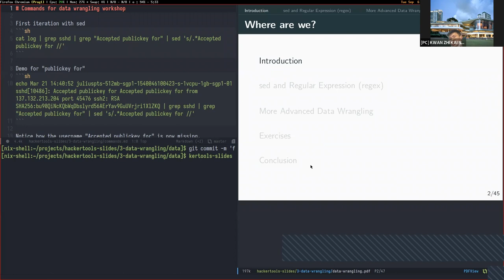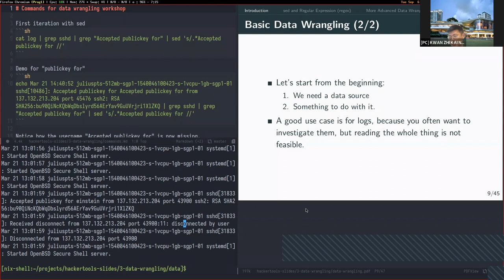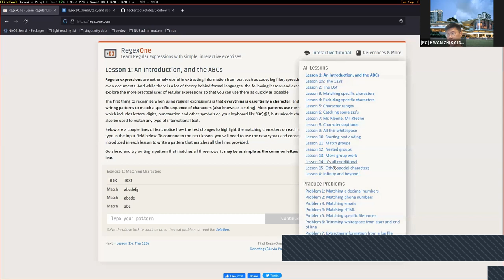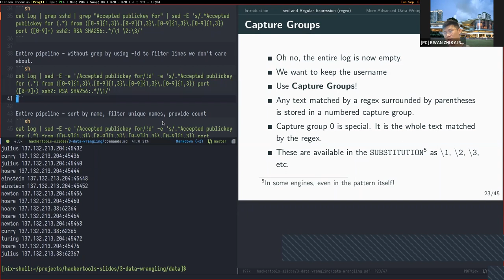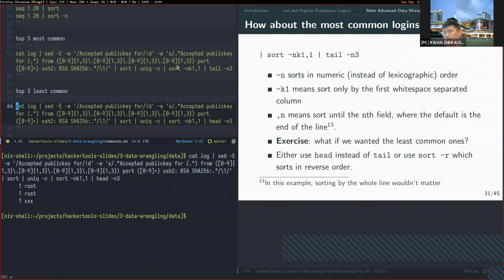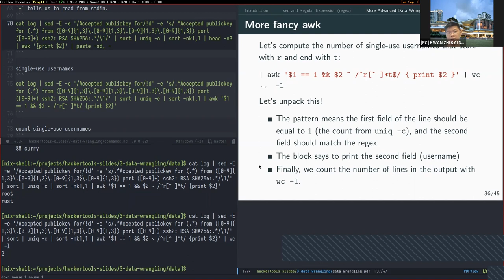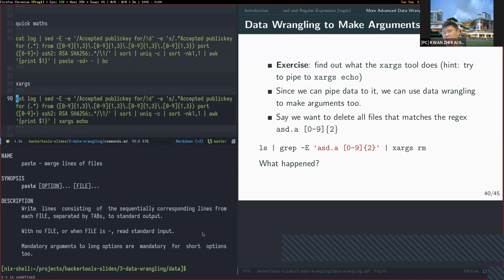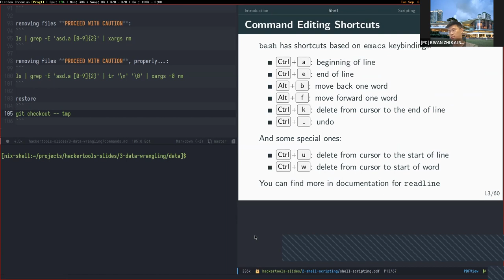Hacker Tools AY 22/23 S 3: CLI Data Wrangling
In this session, we learn how to manipulate, process, search, and make sense of any form of data with various tools, all while never leaving the Unix command line.

Chapters:
0:00 - Introduction
2:10 - Required Software
5:20 - What is Data Wrangling?
6:22 - Basic Data Wrangling
13:12 - Using sed
16:36 - Regex
30:30 - More sed and more data wrangling
39:00 - awk
52:26 - Even more wrangling